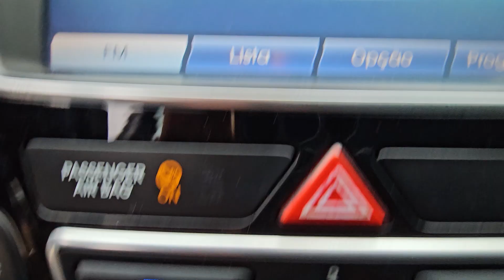I30 1.8 16V 2014 à Venda!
Absurdamente íntegro, revisado e super bem conservado.
Central multimídia
Rodas de liga 17
Pneus em bom estado
Câmbio automático de 6 marchas
Aceito troca
Carta de crédito
Financia 100%
R$61900
KM 131482